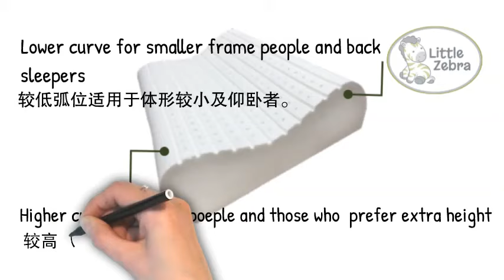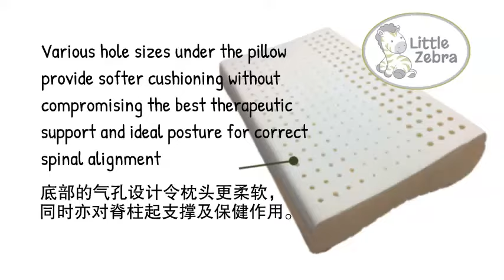Health Pillow 2020 0224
Little Zebra Latex Health Pillow specially designed by spinal expert for a better sleep